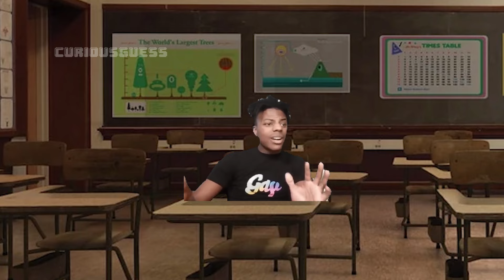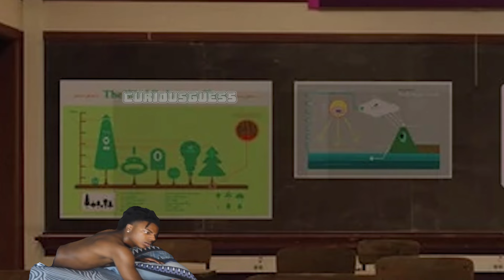What if we had a classroom full of IShowSpeeds !!